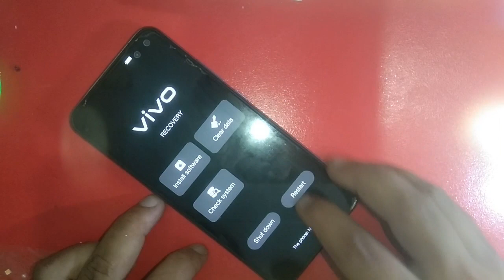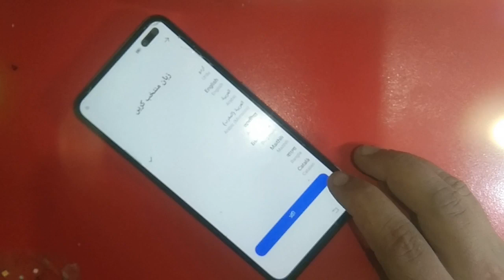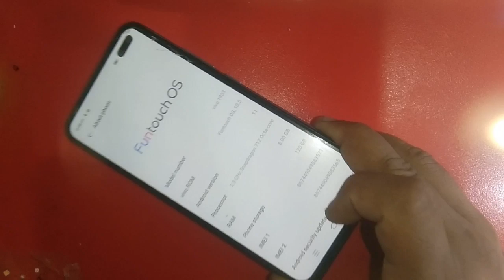Vivo V19 Hard Reset And Frp Bypass | Vivo V19 Google Acoount Unlock | How To Vivo Pattern Unlock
How to quick reset ViVo V19
Vivo Y19 Frp Bypass Android 12 | Vivo Y19-1915 Google Lock Bypass | New 2023 | Vivo Y19 Frp Unlock
All Vivo Reset Password How to fix forgot lockscreen Password Any Vivo Phone
How to Unlock PIN/Pattern/Password Vivo Mobile !! Vivo V19 Hard Rest , Vivo V19 Unlock Pin/Pattern

Symphony,Walton,Htc,Itel,Lava.

Hard Rest Vivo V19
Hard Rest Vivo V17
Hard Rest Vivo V17 Pro
Hard Rest Vivo V9
Hard Rest Vivo V7
Hard Rest Vivo V5
Hard Rest Vivo V5s
Hard Rest Vivo 3
Hard Rest Vivo Y71
Hard Rest Vivo Y81
Hard Rest Vivo Y91
hard Rest Vivo Y15
hard Rest Vivo Y12
Hard Rest Vivo Y17
Hard Rest Vivo Y19
Vivo y50 ka lock kese tode
How to remove pattern lock in vivo y50
Vivo v19 password reset
Hard reset of vivo v19
How to remove screen lock in vivo y9s
Vivo u20 password reset unlock
Vivo u20 password hard reset
Vivo y5 s password reset
Vivo u10 password reset
Vivo u10 ka lock kese hataye
Vivo y 15 ka lock kese tode
Remove lock in vivo y 15
Vivo y12 ka lock kese tode
Vivo s1 pro ka lock kese tode
Vivo y17 ka lock kese tode
how to unlock vivo mobile 2021
vivo mobile ka lock kaise
how to unlock vivo mobile
how to break pattern lock
how to break pattern
vivo y1 mobile ka lock kaise tode
vivo mobile pattern lock  pin lock
pattern lock kaise tode
how to break pattern lock remove